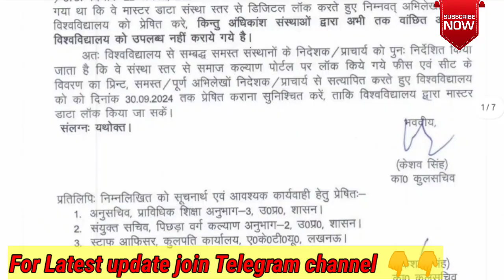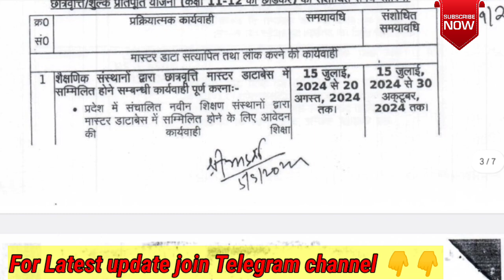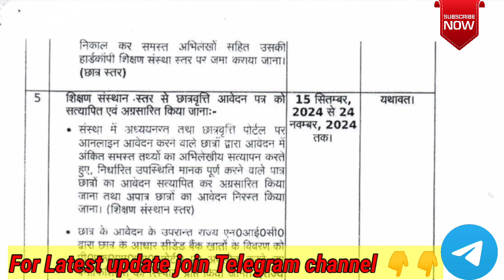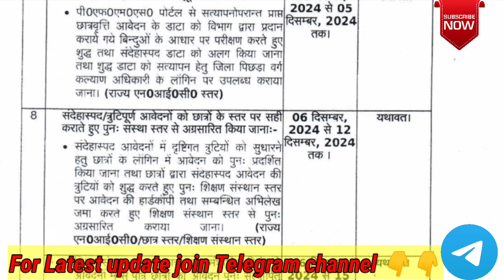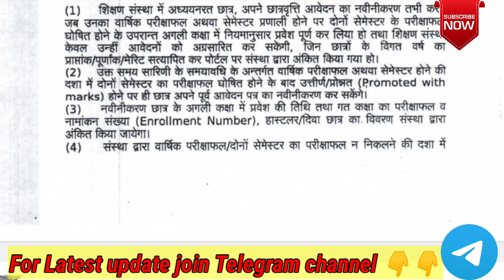Scholership 2024-25 👍🏼 for all students|Even Sem Result declared date | Cop result information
# AM
university news
Aktu news
aktu result news 2023-24
aktu scholership 2024-25
Scholwrship information for university students
university update